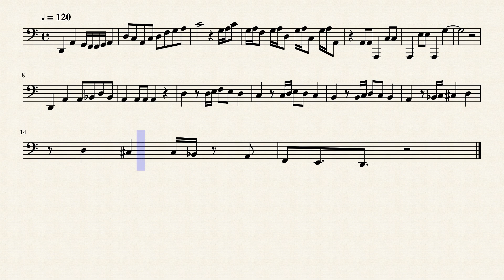Tuba Solo by Alexander Coles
This is just a collection of Tuba rhythms I came up with put together into one solo tuba song